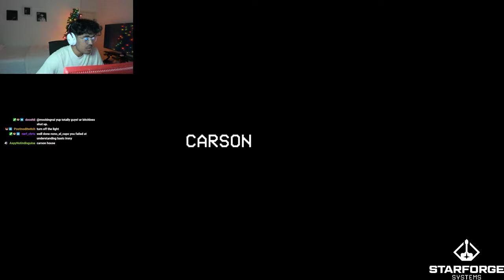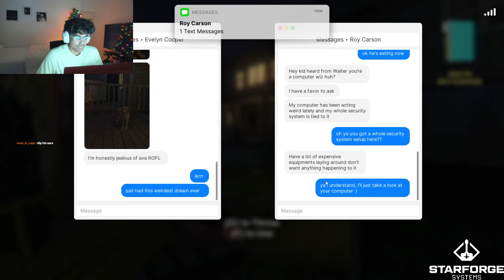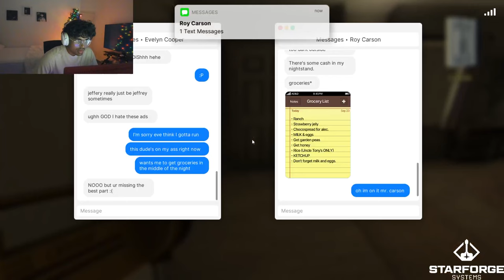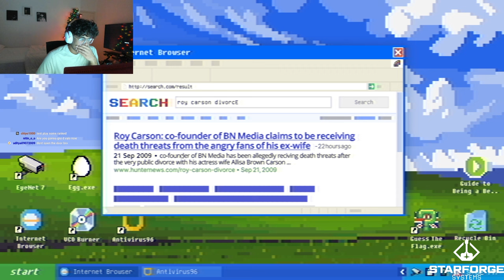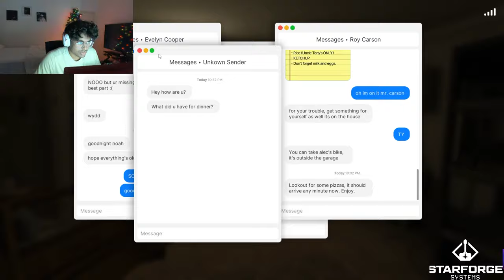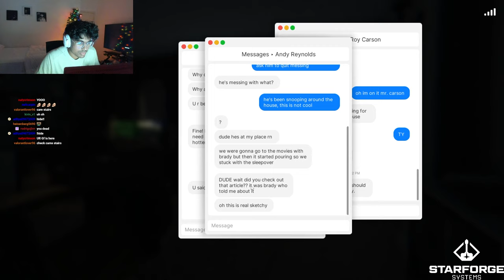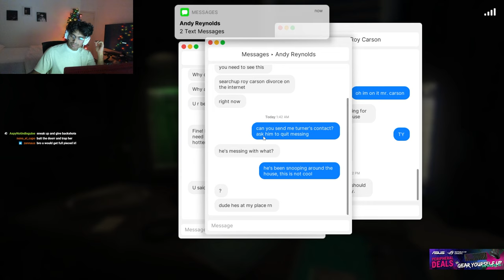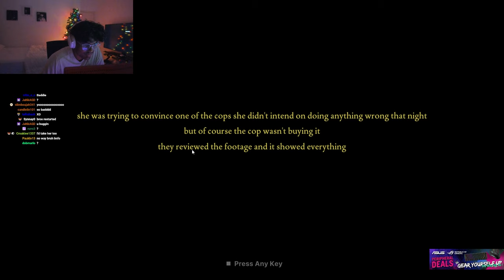CURRY PLAYS FEARS TO FATHOM 3: CARSON HOUSE (Full Game)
Curry plays Fears to Fathom: Carson House, a retro horror game, with chat (this is Fears to Fathom 3, but the games are not connected so don't worry!).